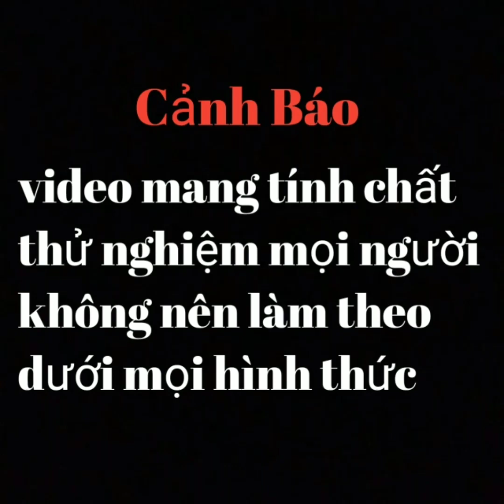Thử Thách : nướng gà bằng 10000 que diêm (experiment : grilled chicken with 10000 matchsticks )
Video thử nghiệm nướng gà bằng 10000 que diêm , mọi người không niên làm theo dưới mọi hình thức